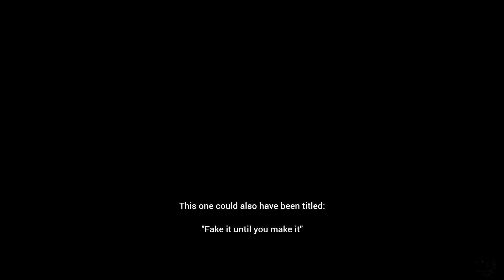Trash Talk!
Vlog #14  Some serious trashtalk!... ahemm... writer's block hit hard this week.